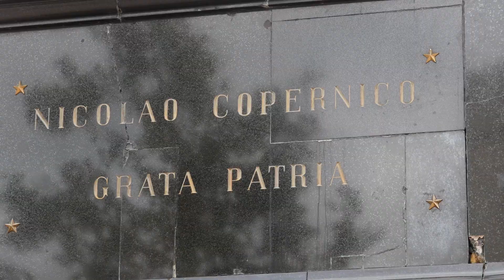Így indult a V4 Operaturné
Vasárnap és hétfőn ismét útnak indultak a díszleteket szállító kamionok és a társulatot szállító buszok, ezúttal a V4-országok fővárosaiba. Varsó, Pozsony és Prága közönségének a Jenufa és a Székely fonó című előadásainkat visszük el szeptember utolsó hetében. Kameránk a varsói Lengyel Színházban rögzítette az előkészületeket.